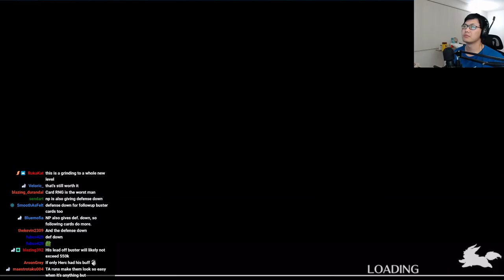haha Herc go bonk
funi bonk meme top kek

I stream sometimes, follow so that you can hang out for some gacha games and chill if ya like: